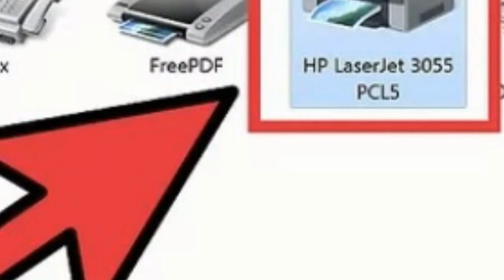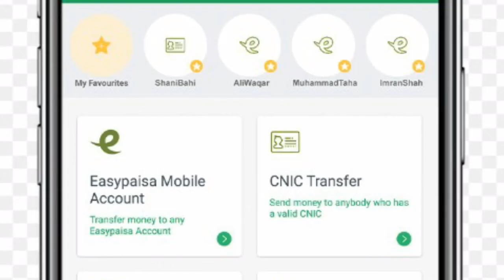Pakistan ma tazi say barhta hua fraud joo aap ko qanoon ki nazar ma mujrim bana sakta hia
duniya main bhut say fraud hotay hai  aaj hum ap ko jis fraud Kay baray main batay giya joo aap dukh kar sun kar shocked ho giya gya aisa fraud   joo aap ko qanoon ki nazar main mujrim bana sakta hai video dukhy Aur ehtiyat krty mix information